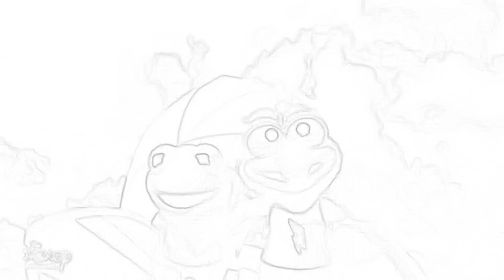Muppet babies never have to say goodbye to the summer song sketch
Never have to say goodbye to the summer song